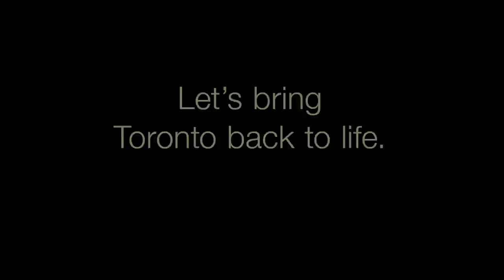Zombie commuters in the GTA | Go To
TAKE A PLEDGE for better, rapid transit!

Is your commute turning you into a zombie? We can stop the "Gridlockolypse" with a better transit plan for the Greater Toronto and Hamilton region.